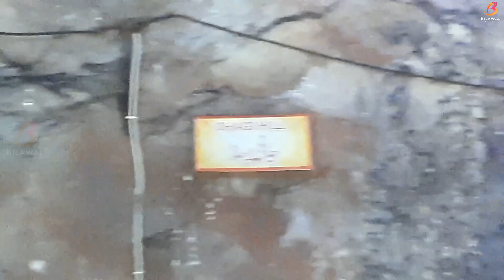Khewra Salt Mine | کھیوڑہ نمک کی کان | completely view inside mine exploring pakistan 🇵🇰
The Khewra Salt Mine (Punjabi, Urdu: کھیوڑہ نمک کان), also known as Mayo Salt Mine, is the world's second largest salt mine, located in Khewra, Punjab, Pakistan.[1] The mine is in the Salt Range of the Potohar plateau, which rises from the Indus plain of the Punjab The mine is famous for its production of pink Khewra salt, often marketed as Himalayan salt, and is a major tourist attraction, drawing up to 250,000 visitors a year.[7] Its history dates back to its discovery by Alexander's troops in 326 BC, but it started trading in the Mughal era.[8] The main tunnel at ground level was developed by H. Warth, a mining engineer, in 1872 during British rule. After independence, the BMR took possession until 1956 and then PIDC owned the mines till 1965. After India-Pakistan war in 1965, the WPIDC took over the administration of salt mines and in 1974, the Pakistan Mineral Development Corporation took over the mine, which still remains the largest source of salt in the country, producing more than 350,000 tons per annum[9] of about 99% pure halite.[7] Estimates of the reserves of salt in the mine vary from 82 million tons[10] to 600 million tons Khewra Salt Mine is a major tourist attraction, with around 250,000 visitors a year,[7] earning it considerable revenue.[27] Visitors are taken into the mine on the Khewra Salt Mines Railway.[21] There are numerous pools of salty water inside. The Badshahi Masjid was built in the mining tunnels with multi-coloured salt bricks[8][42] about fifty years ago.[25] Other artistic carvings in the mine include a replica of Minar-e-Pakistan, a statue of Allama Iqbal, an accumulation of crystals that form the name of Muhammad in Urdu script, a model of the Great Wall of China and another of the Mall Road of Murree.[21][25] In 2003 two phases of development of tourist facilities and attractions were carried out, at a total cost of 9 million rupees. A clinical ward with 20 beds was established in 2007, costing 10 million rupees,[43] for the treatment of asthma and other respiratory diseases using salt therapy.[44] The "Visit Pakistan Year 2007" event included a train safari visit of Khewra Salt Mine.[45] In February 2011 Pakistan Railways started operating special trains for tourists from Lahore and Rawalpindi to Khewra. For this purpose the railway station of Khewra was refurbished with the help of a private firm.[46]

Other visitor attractions in the mine include the 75-meter-high (245-foot-high) Assembly Hall; Pul-Saraat, a salt bridge with no pillars over a 25-meter-deep (80-foot-deep) brine pond; Sheesh Mahal (Palace of Mirrors), where salt crystals are light pink; and a café